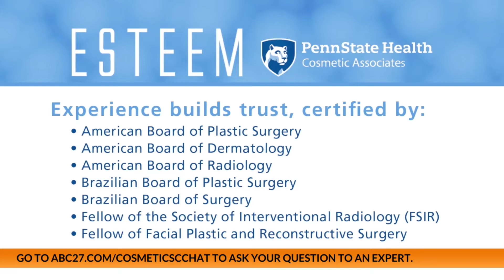Esteem - Penn State Health Cosmetic Associates 1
Esteem Penn State Health Cosmetic Associates, formerly referred to as Penn State Cosmetic Surgery, has earned a reputation for quality, integrity and compassionate care, and for delivering successful, customized results from surgical, minimally invasive and non-invasive cosmetic procedures.

You can learn more about Esteem here: esteem.pennstatehealth.org